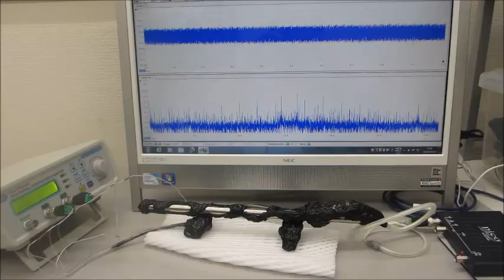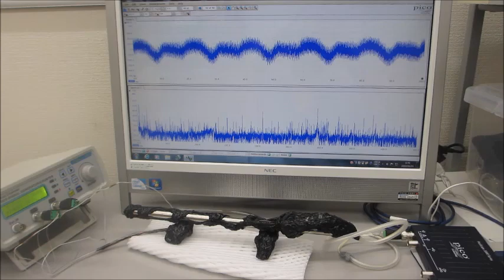オリジナル超音波実験（超音波システム研究所）